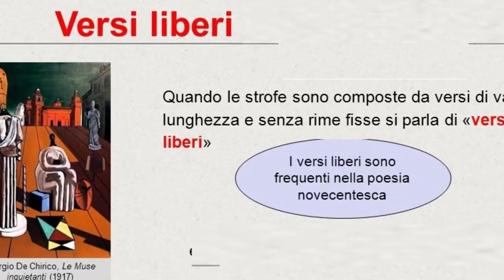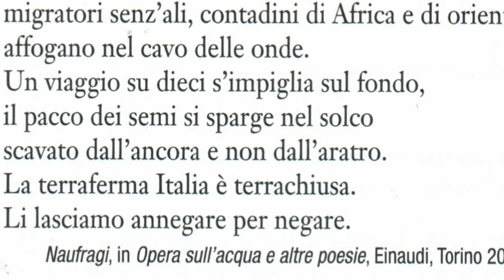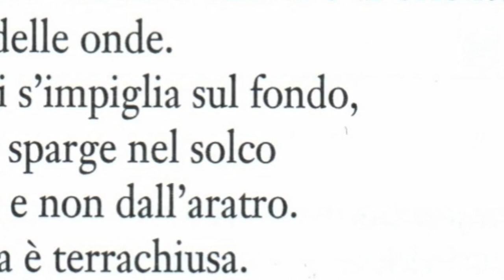Assonanza e consonanza